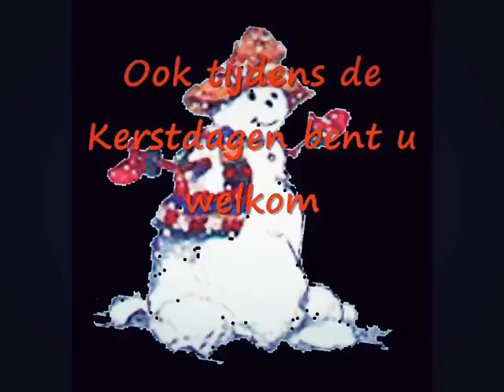Kerst - Mix Eenmansorkest Peter Swaanen "'Gewoon leuke liedjes"'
photography and music world.

Merry Christmas for all people.